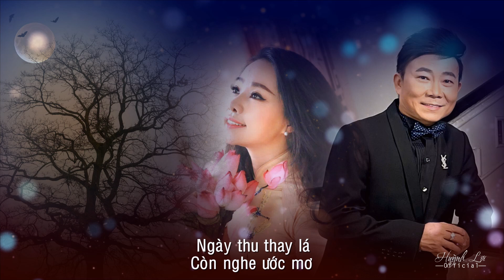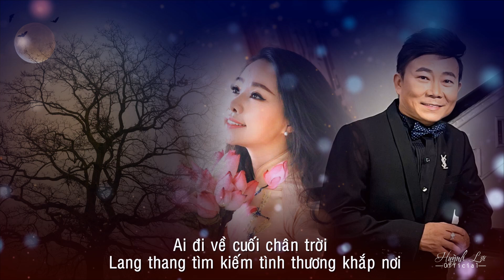RỒI NGHÌN NĂM SAU NỮA | CHÂN QUANG | CA SĨ THUỴ VÂN - CA SĨ HUỲNH LỢI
Tác phẩm mới : Rồi nghìn năm sau nữa
Tác giả : Chân Quang
Hòa âm : Đình Viêm
Studio : Đình Viêm
Ca sĩ : Thụy Vân - Huỳnh Lợi
Clip : Lê Minh Hải